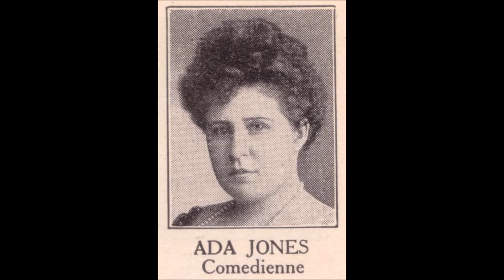Ada Jones - In The Heart Of The City That Has No Heart (c.1914).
(Written by Thos S. Allen - Jos M. Daly).
Recorded 29 January 1914 by Henry Burr
                     18 March 1914 by Henry Burr

Issued  ONLY on Edison Blue Amberol 2336

 Irving Gillette aka Henry Burr [vcl leader/vcl duet]
 Ada Jones [vcl refrain/vcl duet) with Orchestra